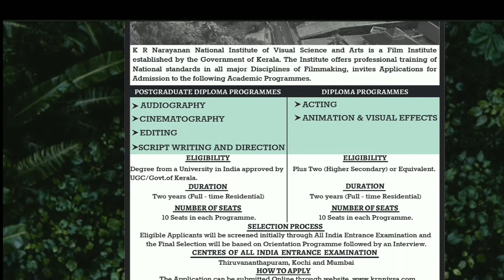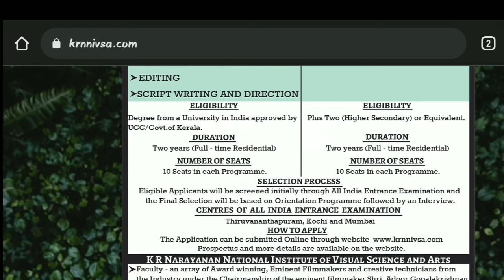Film Institute Admission 2022 | K.R. Narayanan Film Institute | Diploma & PG Diploma Admission 2022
Kerala Film Institute Admission 2022 | Kottayam Film Institute Admission 2022 | Edusoft Malayalam